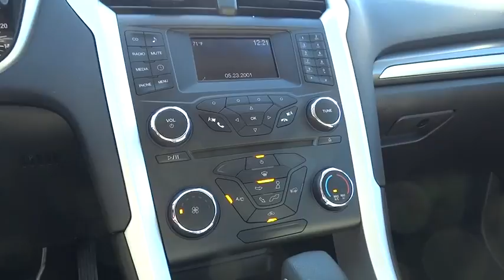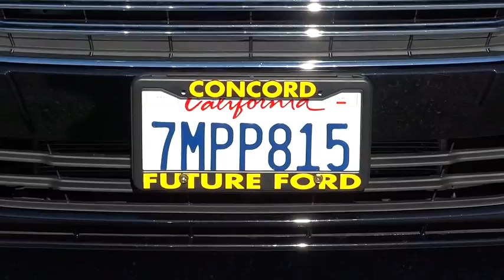2016 Ford Fusion Walnut Creek, East Bay, Dublin, Concord, Livermore, CA P7864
2016 Ford Fusion

CERTIFIED PRE-OWNED, One Owner vehicle, Personal Vehicle, New Tires, Rear View Camera, and Wireless Bluetooth. What a price for a 16! Want to save some money? Get the NEW look for the used price on this one owner vehicle. Previous owner purchased it brand new! Having had only one previous owner means that this superb Fusion is sure to be a favorite among our more educated buyers. Ford Certified Pre-Owned means you not only get the reassurance of a 12Mo/12,000Mile Comprehensive Warranty, but also up to a 7-Year/100,000-Mile Powertrain Limited Warranty, a 172-point inspection/reconditioning, 24/7 roadside assistance, trip-interruption services, rental car benefits, and a complete CARFAX vehicle history report.We are Future Ford Lincoln of Concord, located at 2285 Diamond Blvd., Concord, CA 94520.
4-Wheel Disc Brakes w/4-Wheel ABS  Front Vented Discs  Brake Assist  Hill Hold Control and Electric Parking Brake,Low Tire Pressure Warning,Back-Up Camera